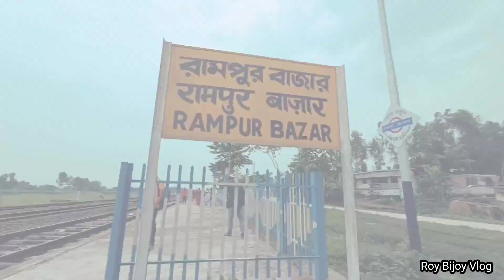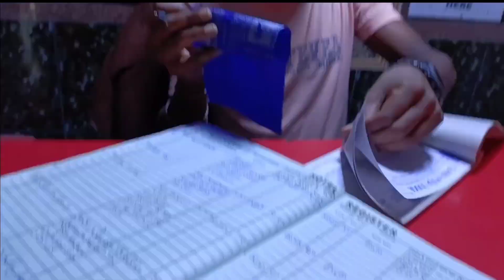Tarapith Tour Vlog part 1 Tarapith Temple Tarapith Mandir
Tarapith Tour Vlog part 1 seii moja holo Tarapith Tour a ❤️✨
Tarapith Temple Tarapith Mandir Tarapith Tour part 1
তারাপীঠ মন্দির